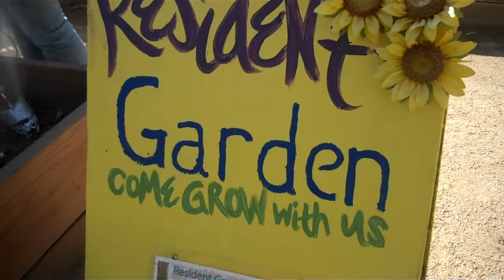UC Davis Resident Garden at Segundo - Fall 2011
Join the UC Davis Resident Gardeners on Tuesdays from 12-1 and Wednesdays from 2-4pm outside of Segundo Dining Commons during the fall quarter!